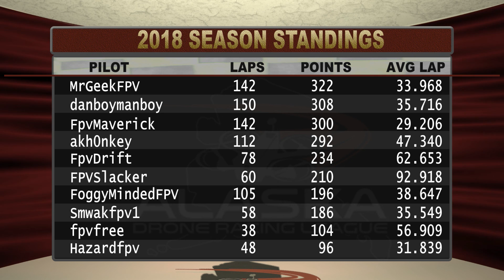AKDRL Race 9 Round 1 Heat 3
Pilots:
akdrones
akh0nkey
danboymanboy
MrGeekFPV